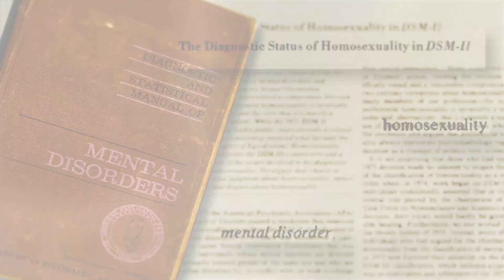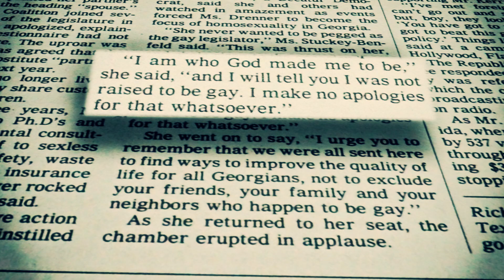BREAKING THROUGH MOVIE TRAILER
Like the trailer? Want to see the film on PBS? We're only $1687 away from the matching grant that will make it happen!

Thanks so much for helping share BREAKING THROUGH throughout the country!

In this award-winning documentary, openly LGBT elected officials at all levels and from across the country - including the first gay US Senator, Tammy Baldwin - share their stories of self-doubt and triumph over multiple barriers ranging from race and poverty to gender and sexual orientation, revealing a deeply personal, rarely-seen side of politicians and LGBT people.

Tho' featuring politicians, it isn't about politics: it's about people who feel fear and shame, yearning to live meaningful lives. As they share their stories with surprising candor and vulnerability, they show that "anything is possible" and impact and inspire people from all walks of life.